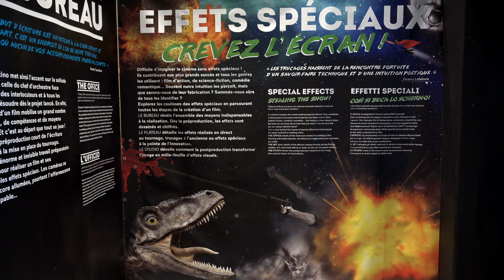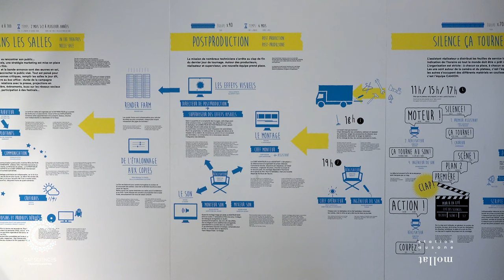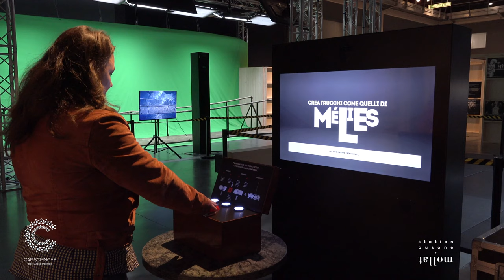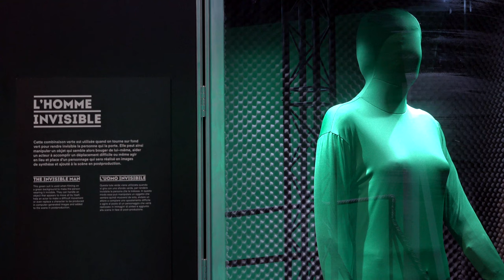Cap Sciences - Effets spéciaux, crevez l'écran !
Si vous voulez tout savoir sur la réalisation des effets spéciaux des plus grands films, rendez-vous à Cap Sciences pour l'exposition "Effets spéciaux, crevez l'écran !".